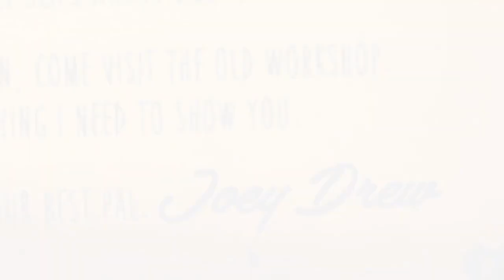[UTAU English VCCV] Build Our Machine - Printto Magicbeat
Ahhh I love Bendy~
Love time no English cover XD

UST: 구름/Coludy (good UST (^.^)b)
Voicebank: Printto Magicbeat VCCV 2nd

I edited some part of the UST to make it longer and also my crappy harmonies lol

Discord username: Printto#4330